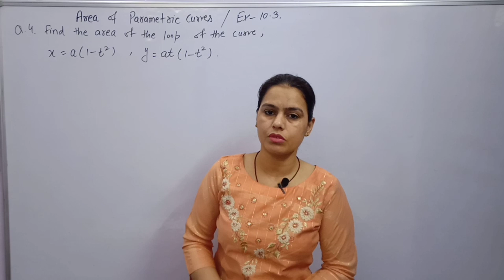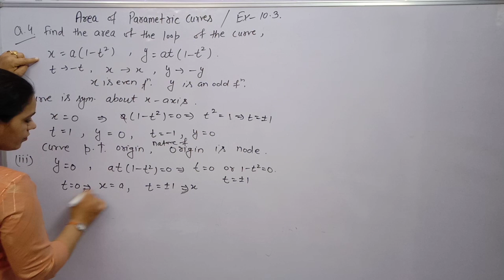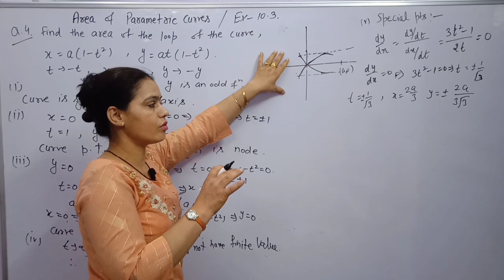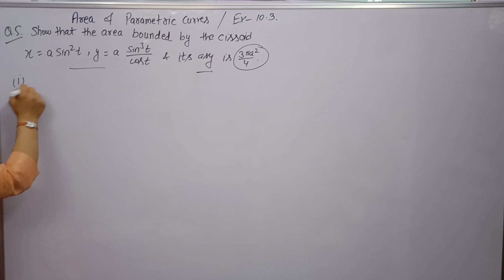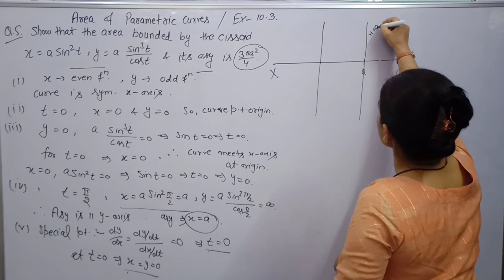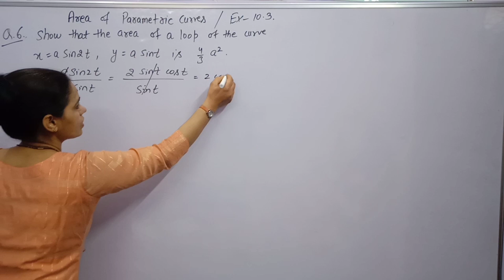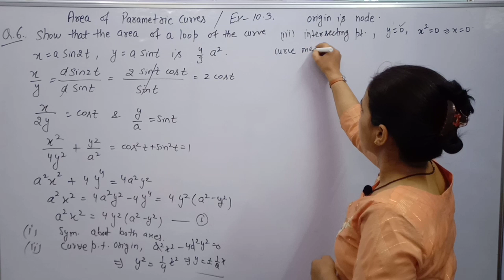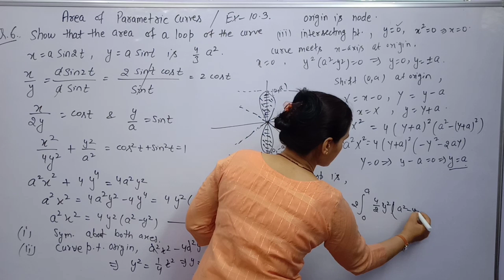Area of Loop in Parametric Form ||Area Bounded by Curves and its Astmptotes in Parametric Form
In this video we discuss about tracing of Curve.
How to trace of the curve.
How To find area of the two bounded curves.

Exercise 10.2 Quadrature Maths Calculus B. A. and B. Sc 1st Year.
maths of Graduation.

How to find the area bounded by two curves.
Working rules for finding area of Curve.

Integral calculus For Graduation Maths.